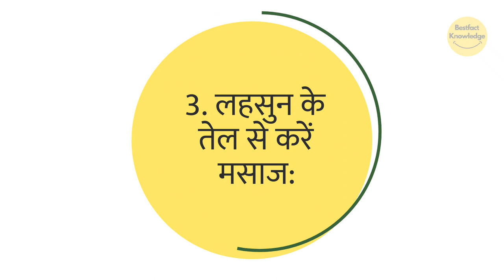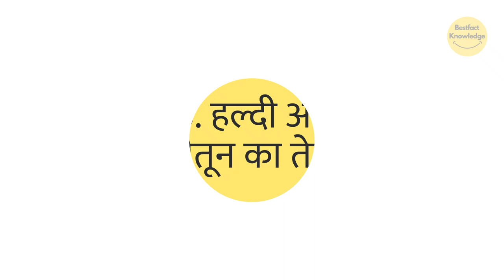सर्दियों में उंगलियों में सूजन, कारण और उपाय | Swelling of Fingers in Winter, Causes and Remedies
bestfact knowledge,
fingers swelling in winter,
fingers swelling for no reason,
fingers swelling in winter home remedy,
fingers swelling solution,
fingers swelling in the cold,
fingers swelling in winter treatment,
finger swelling treatment,
feet fingers swelling in winter,
hand fingers swelling in winter,
feet fingers swelling,
swelling finger home remedy,
swelling of fingers and pain,
swelling of finger,
swelling of fingers in winter,
swelling of finger joints,
swelling fingers reasons,
swelling fingertips,
swelling of hands and fingers,
treatment of swelling fingers in winter,
swelling of hands and fingers in winter,